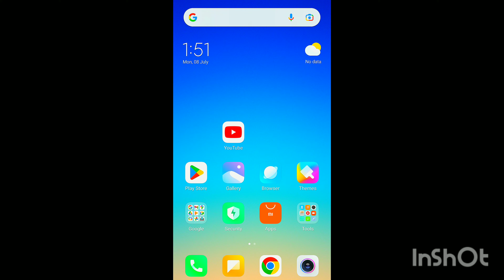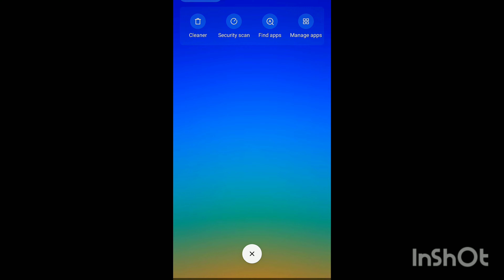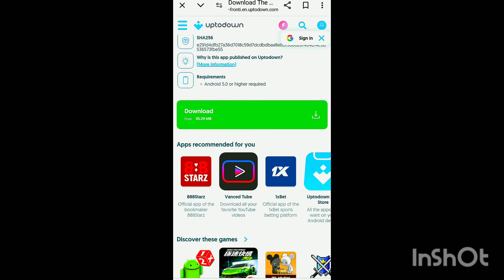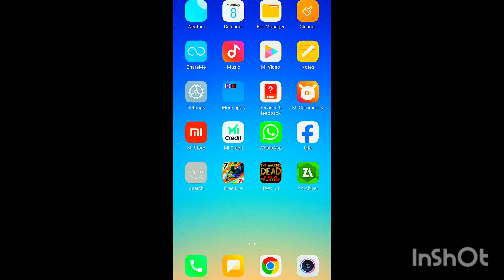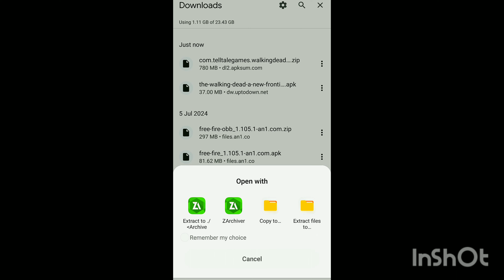The Walking Dead Season 3 All Episodes Unlocked 🔓1-5 Apk + OBB File 99.99% Working Latest Trick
Here is the OBB File Link

Tell in Comment 💬💬 If This Trick Worked Please.

SEASOn '-' 2 Coming Soonn.